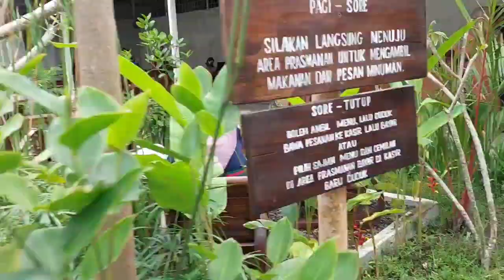Warung Kulinan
Tempat nongkrong hits di Jogja ini memang terbilang masih sangat baru, karena baru mulai beroperasi pada tanggal 10 Desember 2021 lalu.

Warung Kulinan Jogja hadir menawarkan sebuah cafe berkonsep kekinian yang menawarkan suasana nongkrong yang begitu nyaman. Tempat nongkrong ini memiliki lahan yang cukup luas, nyaman dan fasilitasnya juga sudah cukup memadai.